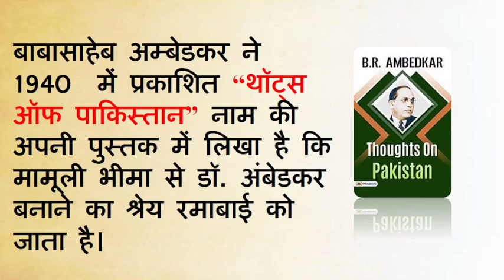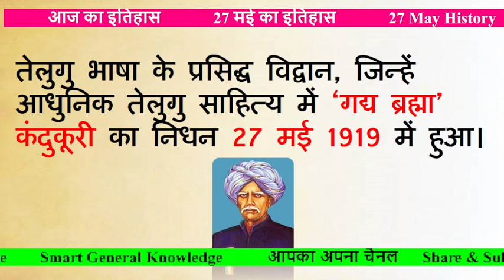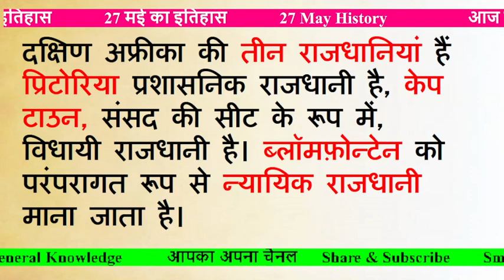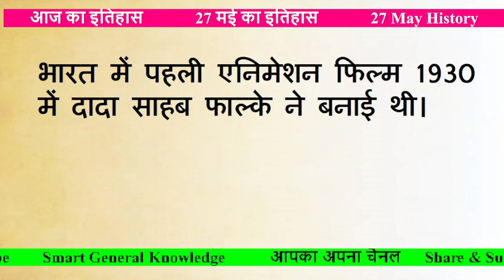27 May ka itihaas | 27 may ka itihas | 27 may events | 27 may events history | Aaj ka Itihaas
27  May ka itihaas |  27 may ka itihas  | 27 may events | 27 may events history | Aaj ka Itihaas

नेपाल के वर्तमान प्रधानमंत्री कौन है
नेपाल के प्रधानमंत्री कौन है 2023
पुष्पा कमल दहल
शेर बहादुर देउबा
रमाबाई आम्बेडकर
लिटिल पिग्स
27 may  ka itihas
27 may ki history
27 may  day in history
27 may events
27 may events 2023
27 may events in india
27 may  ka itihas in hindi
what is special about the month of 27 may
important days in  27 may
important days in  27 may in india
27 may historical events
27 may history month
world events in 27 may
important days in  27 may 2023 in india
what is celebrated on  27 may
27 may famous birthdays
27 may famous birthdays in india
27 may famous birthdays in world
27 may  birthday personality
27 may birthday celebrities
27 may historical events
27 may in indian history
27 may  Indian History
27 may World History
27 may  in Indian and World Context
27 may Historical Significance
27 may  History of India
History of India History of World
27 may IN INDIAN HISTORY
27 may History of World
27 may indian history
what happened on  27 may in history
27 may in indian history
27 may indian history
27 may Today Historical Events
today's history in india in hindi
today's history in world
Historical events in the world on may
Important events in History
Important events of  27 may
may in History
27 may  History Hindi
27 may birthday personality
27 may ko janme log
27 may birthday
aaj ka itihas in hindi
aaj ka itihas bataiye
aaj ka itihaas batao
On this Day
Today itihas
Today History
history today
27 may History: क्यों India और World के लिए ये दिन है इतना खास, क्या है
aaj kya hai khaas
aaj ka din kya khaas hai
aaj ka din kya khas hai
on this day in history
history daily
history video
celebrity deaths may
celebrity deaths today
famous birthdays in  may
legends born in  may in india
legends born in  may in world
celebrity deaths today india
famous deaths today
famous actor death today
famous actress death today
popular actor died today
bollywood actor death today
General Knowledge
GK Quiz
Today in History
today history news
27 may ka itihaas
27 may history in hindi
27 may labour day history in hindi
27 may history
27 may this day in history
27 may is celebrated as in india
27 may events
27 may is celebrated as
27 may  special day in india
27 may  famous birthdays indian
27 मई दिवस का इतिहास
27 दिवस का इतिहास
27 मई को कौनसा दिवस मनाया जाता है
historical events in 27 may
why is 27 may day celebrated
27 may this day in history
27 may history month
27 may this day in history
27 may this day in history
27 may day history
What is the month of 27 May known for
National events in 27 May